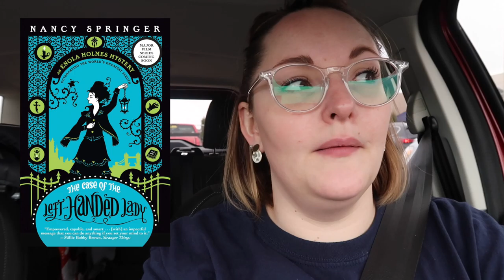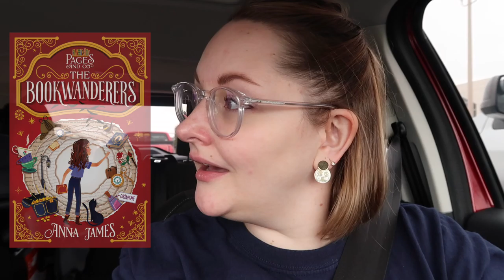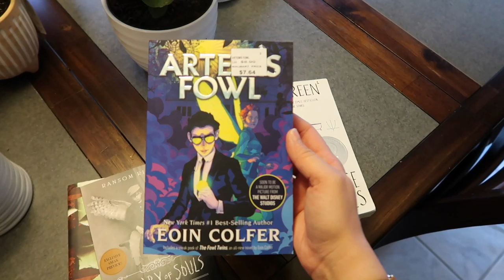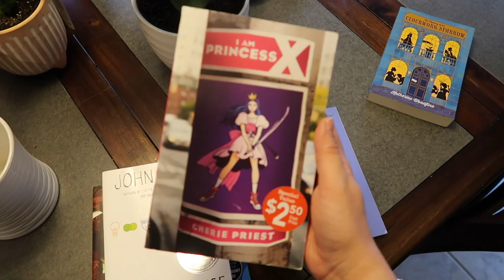Books, Plants, and a Little Free Library!